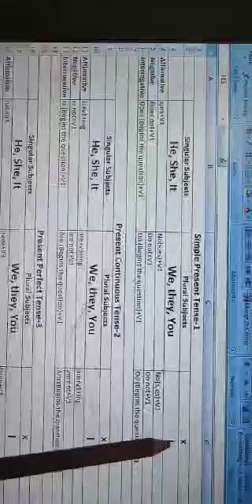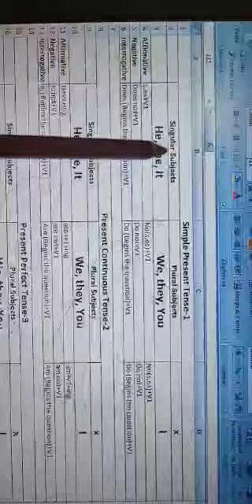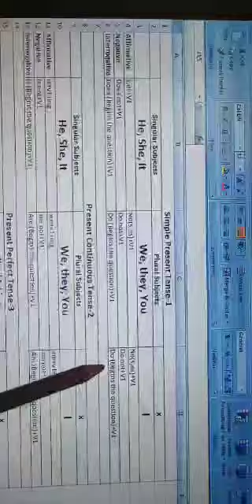Simple Present Tense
Video from Helen Benedict